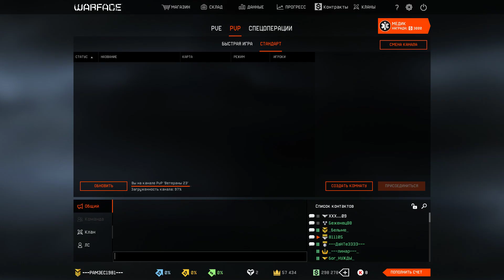26 NOV 2015 Stroika VS Kavabanda